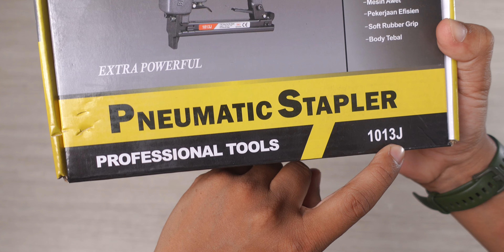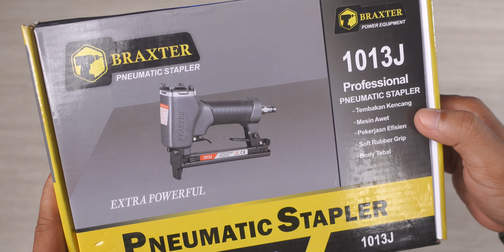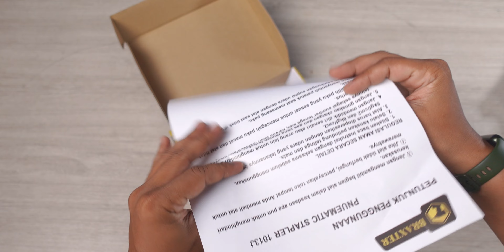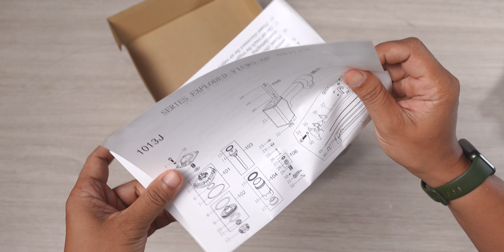asli ini tuh mesin staples angin tercompact, teringan yg pernah saya cobain! - BRAXTER STAPLER 1013J